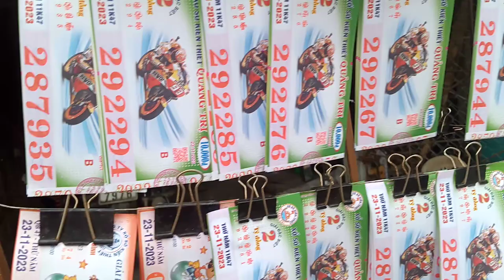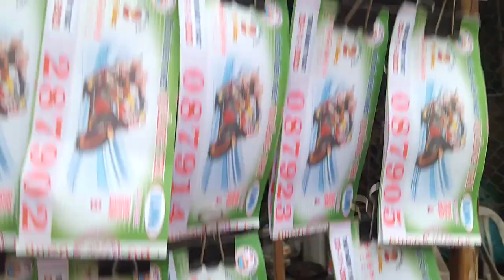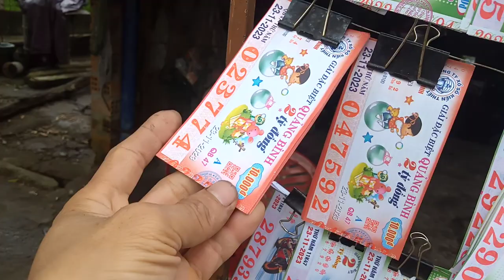Bán Vé Số online xổ số kiến thiết miền Trung 23-11.